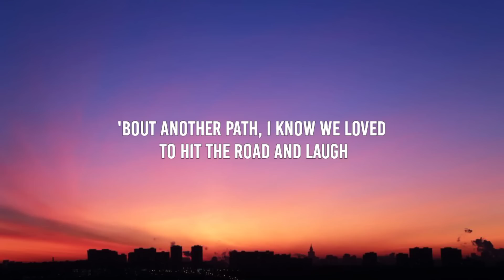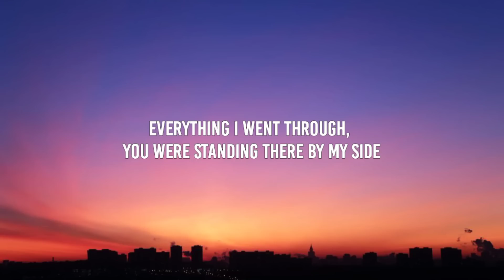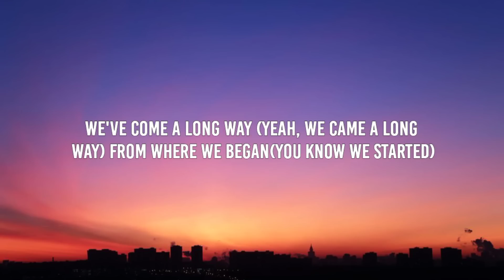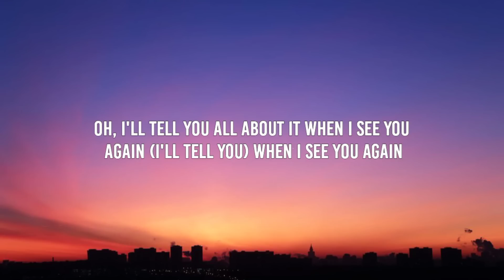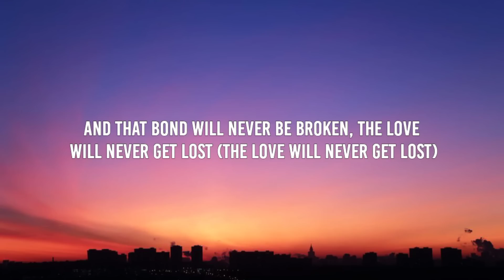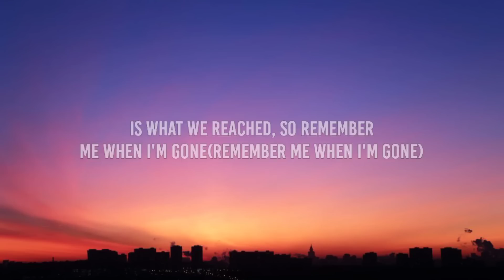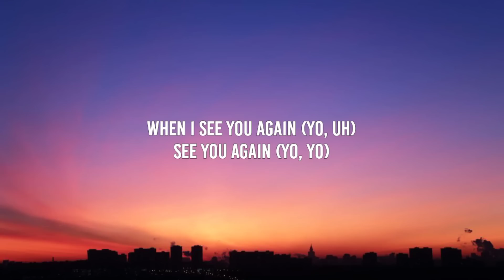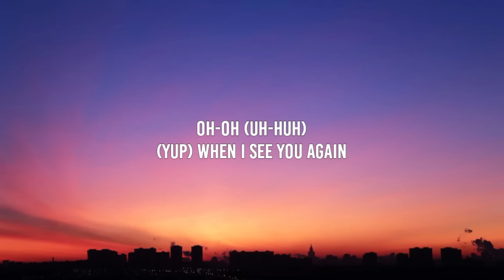Wiz Khalifa - See You Again (Lyrics) ft. Charlie Puth